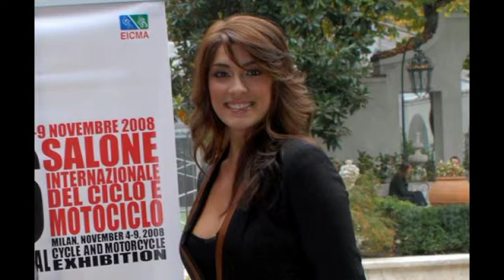ELISA ISOARDI...DEDICATO A TE....mpg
Ciao Elisa,sei sempre piu' speciale e dedicarti dei video é sempre piu' un piacere!
Stefano